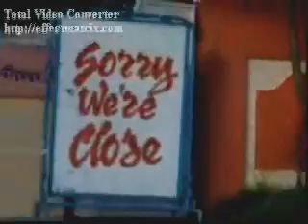keem alcabasa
skate skate skate